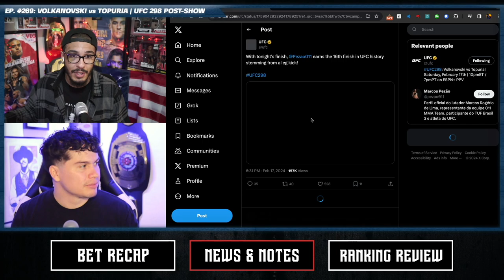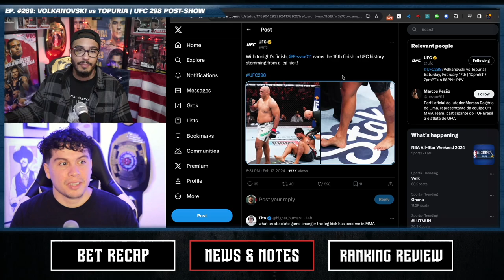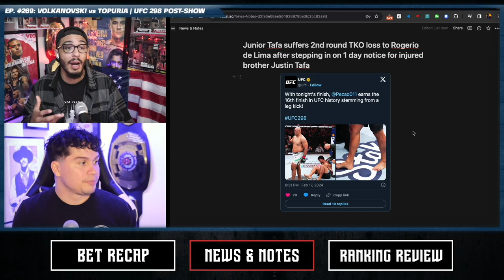Junior Tafa comes up short at UFC298